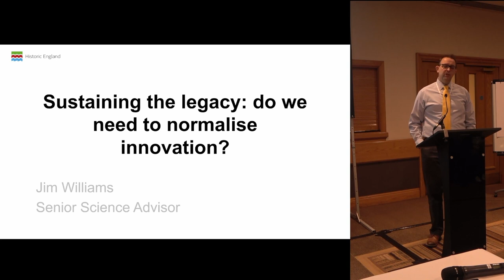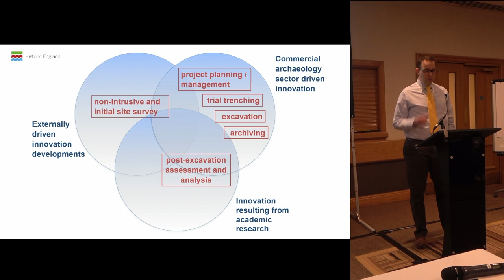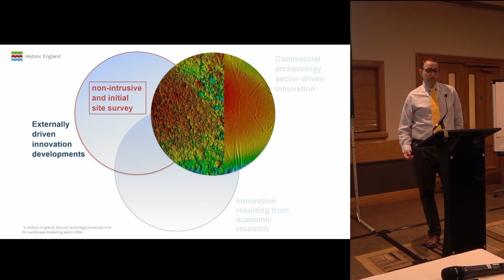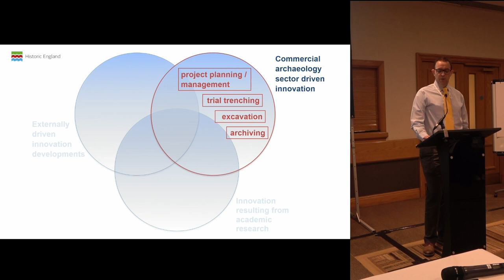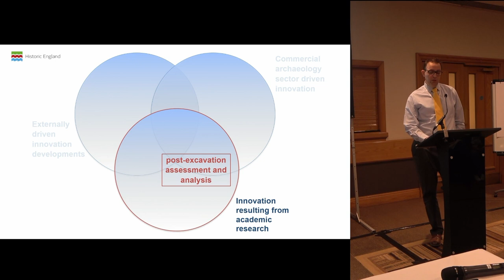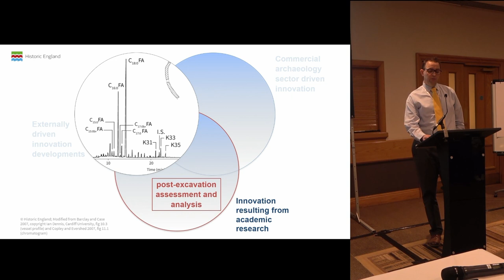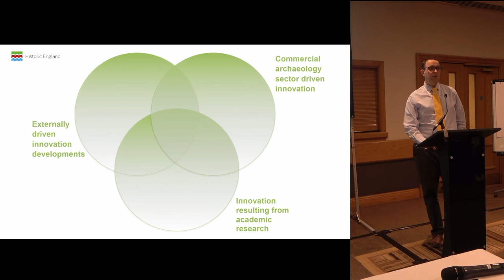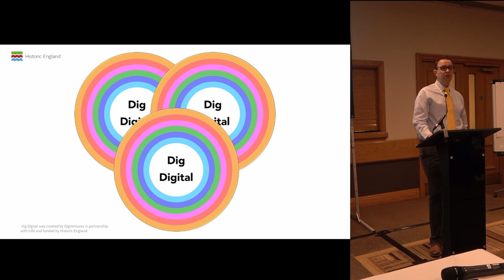Sustaining the legacy: do we need to normalise innovation?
Jim Williams, Historic England